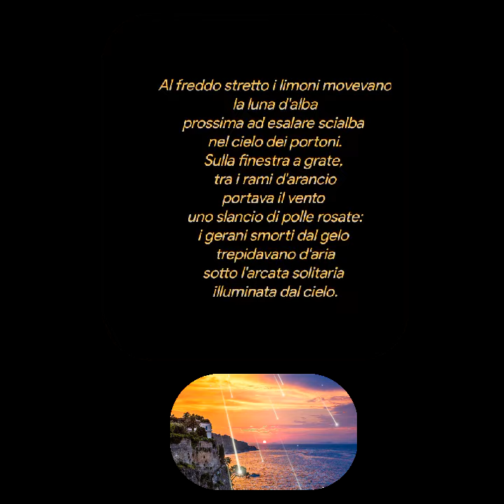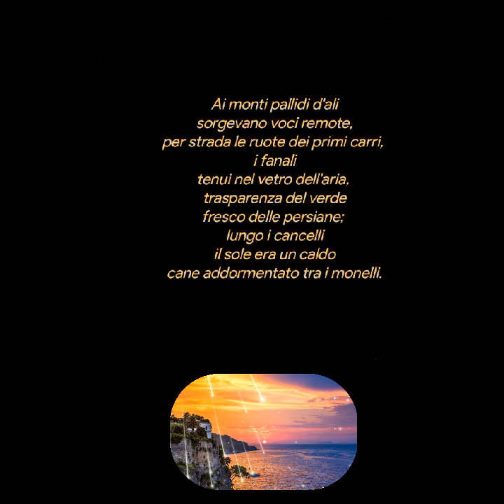ALBA A SORRENTO Alfonso Gatto❤️Legge♥️Rodolfo Vettor ❤️❤️❤️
ALBA A SORRENTO
 Alfonso Gatto
Legge
Rodolfo Vettor
Al freddo stretto i limoni movevano
 la luna d'alba
prossima ad esalare scialba
nel cielo dei portoni.
Sulla finestra a grate,
tra i rami d'arancio
portava il vento
uno slancio di polle rosate:
i gerani smorti dal gelo
trepidavano d'aria
sotto l'arcata solitaria
illuminata dal cielo.

Ai monti pallidi d'ali
 sorgevano voci remote,
per strada le ruote dei primi carri,
i fanali
tenui nel vetro dell'aria,
trasparenza del verde
fresco delle persiane;
lungo i cancelli
il sole era un caldo
 cane addormentato tra i monelli.
Creative video
annare53 ♥️